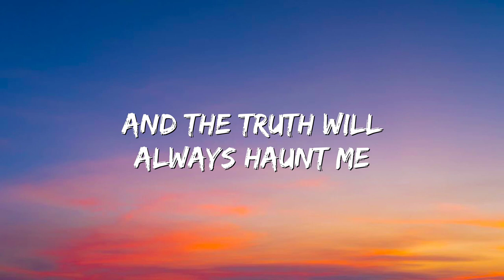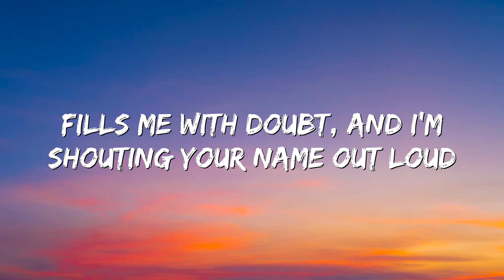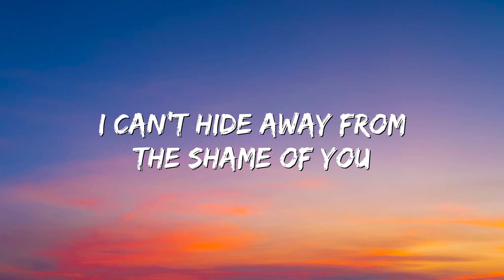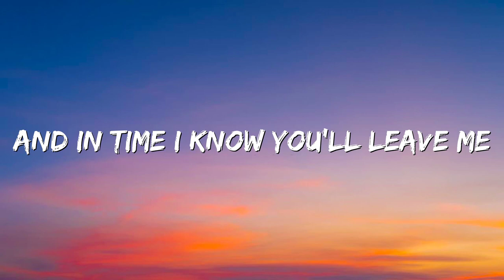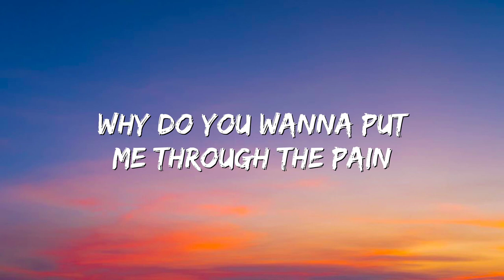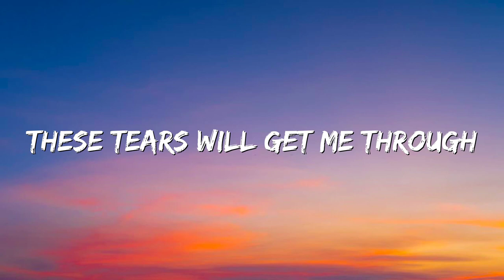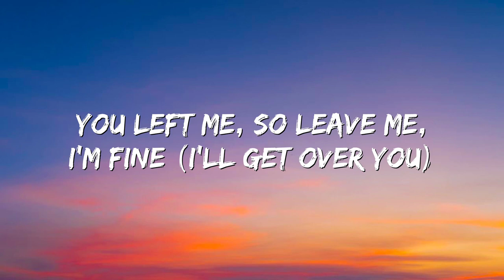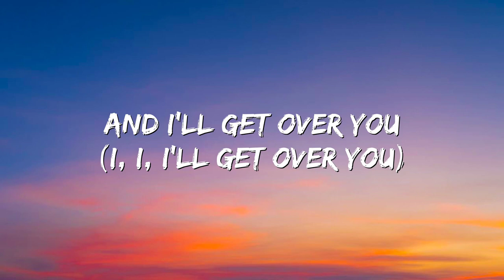Tears (feat. Louisa Johnson) - Clean Bandit, Louisa Johnson (Lyrics)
Song Lyrics:

I tried hard to make you want me
But we're not supposed to be
And the truth will always haunt me
Even though it set me free
And my tears flow like the ocean
As they floated in the breeze
They were falling in slow motion
And they brought me to my knees, oh
You're haunting me, taunting me all in my brain
Turn out that light now all that remains
Fills me with doubt, and I'm shouting your name out loud
Why do you wanna put me through the pain
I get the feeling I'll never escape
I can't hide away from the shame of you
Tears on the ground, tears on my pillow
You won't bring me down
And I'll get over you
These tears will get me through
I, I, I'll get over you
When did you lose your emotion
When did you become so cruel
And if you want to cut me open
Says a thousand words 'bout you
And in time I know you'll leave me
Like a distant memory
I know love can be so easy
If I stop, I'll love me
I'll get over you
Tears on the ground, rain in my window
The pain washes out
I'll get over you (I, I, I'll get over you)
I don't need you to call me tonight (I'll get over you)
I don't need you to see me if I'm alright (I'll get over you)
You left me, so leave me, I'm fine (I'll get over you)
I'll be here getting on with my life
I'll get over you (rain at my window, the pain washes out)
Tears on the ground, rain at my window (I, I, I'll get over you)
And I'll get over you (I, I, I'll get over you)